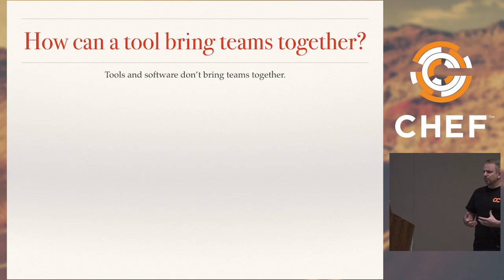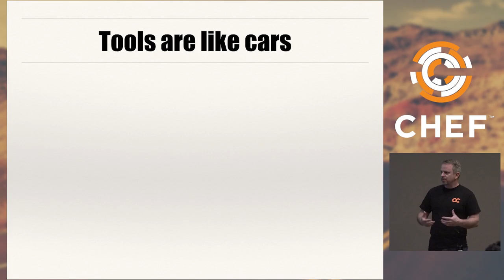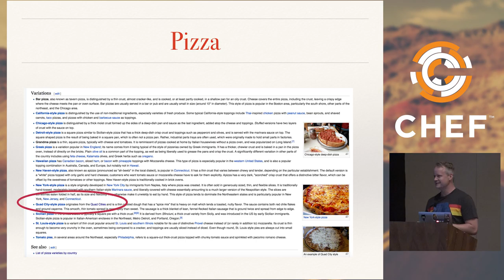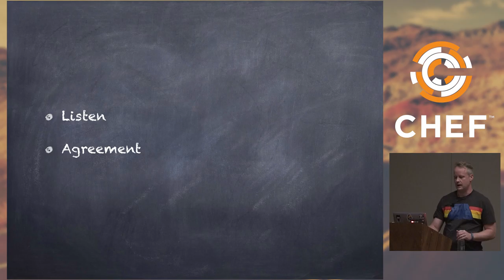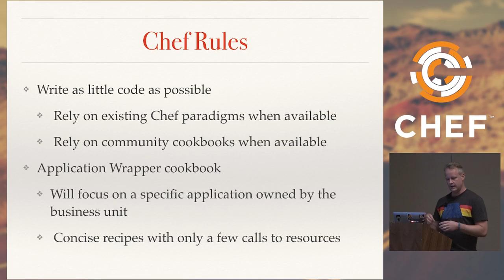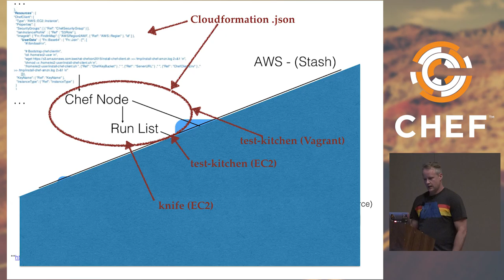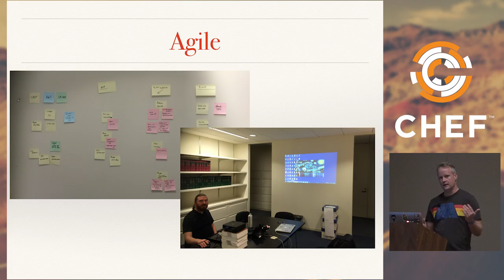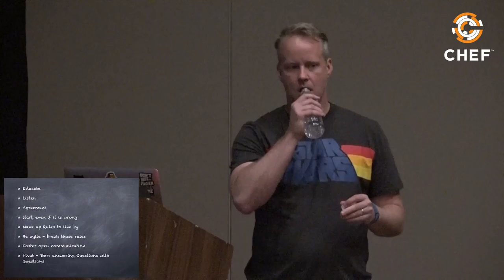Enterprise Chef: Bringing Technology and Teams Together - ChefConf 2016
Generating excitement and interest around a DevOps transformation can be difficult in any organization. When you are trying to do it across ten, the complexities are at an all-new level. One method to bring people together is to rally them behind a central cause and tool. We chose automation and Chef as that starting point. Like any complex and highly effective tool, Chef can only prove its value through training, proper use, collaboration and support. With these things, Chef is a powerful weapon for configuration management and consistency.

Our approach focuses not only on how to wield the weapon, but how to do so with finesse. Pauly will speak to the cultural movement within Hearst, and how Chef is bringing teams together and removing reliance on the caped hero. Sharing a common goal, language and approach not only brings the team's closer, it makes accomplishing goals smoother. He will showcase the challenges and show how we overcame them so that the position of the team is now one of cultural and automation enablement rather than another step/bottleneck on the continuum. Aaron will share our journey from classic data center to the AWS cloud with multiple business units, including Fitch. He will discuss techniques used to mentor rather than just train people in the Chef approach. He'll show how to overcome the challenges and roadblocks associated with migrating a complex application to the cloud using a tool like Chef, along with CloudFormation templates, and Chef deployment mechanisms.